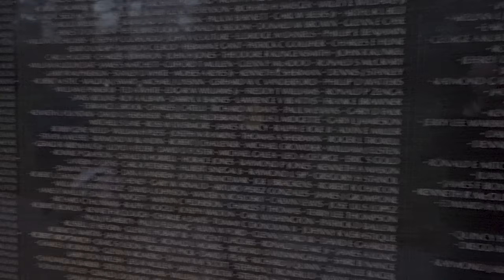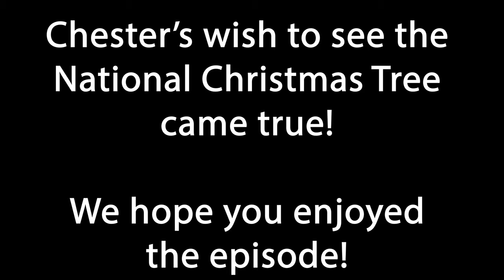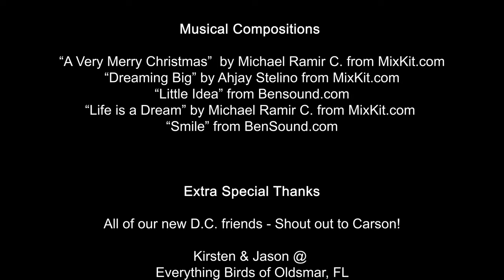Our Humans - Macaws Visit Washington D.C. | National Christmas Tree Wish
In this episode Chester & Ares Macaw take their Humans on a quick trip to Washington DC. Chester's one wish for this year is to see the National Christmas Tree. Will Chester's wish be granted?

Join us on our journey as we meet new friends and visit national monuments along the national mall.

Love,
Our Humans

-- Cameras --
Sony a7 III ILCE7M3
DJI Pocket 2 Creator Combo

-- Lens --
Sony FE 12-24mm F2.8 G Master (SEL1224GM)
Sony FE 24-70 mm F2.8 G Master (SEL2470GM)
Sony FE 16-35mm F2.8 GM (SEL1635GM)

-- Lighting --
GVM RGB LED Video Lighting Kit
Obeamiu 5600K USB Studio Lighting Kit
UBeesize 10" Selfie Ring Light

-- Sound --
Rode VideoMic Pro+
Sennheiser AVX - MKE2 Lavalier Pro Set

-- Stands --
Joby BallHead 3K
Joby GorillaPod 5K Flexible Mini-Tripod
Vanguard Alta Pro 2+ 263AT Aluminum Tripod

//TAGS//
Blue and Gold Macaw, Blue and Gold, Green Wing, Green Wing Macaw, Macaw, Macaws, Family, Fun, Bird, Birds, bird cage, aviary, Christmas,
National Mall, Washington DC, D.C. Washington, Lincoln, Memorial, Vietnam, Christmas Tree